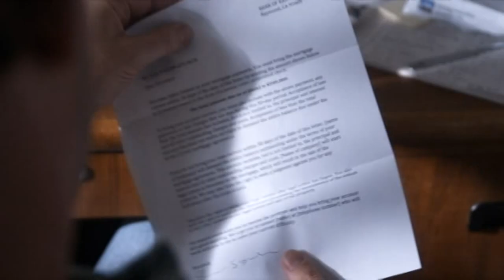What Would Jesus Do - Trailer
Het verhaal van een gezin dat geen tijd en aandacht meer voor elkaar heeft en daar de wrange vruchten van plukt. Stuk voor stuk vinden de gezinsleden hun weg naar de oude houtsnijder, die ondanks zijn taaie leven zich niet laat beheersen door de hectiek van deze tijd, maar voortdurend de vraag stelt: WHAT WOULD JESUS DO?